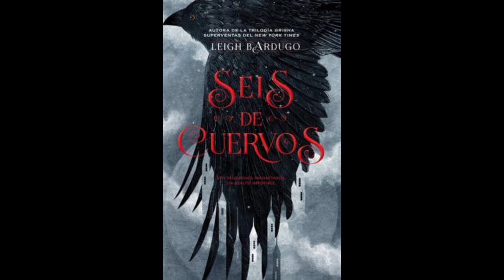Capitulo 10 de Seis de Cuervos (Audio Libro)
En este capitulo nuestra ladrona de secretos es enviada a conseguir unos articulos importantes antes de la partida. Sin embargo, el barril tiene muchas maneras de sorprender y nunca perdona a los que bajan la guardia...